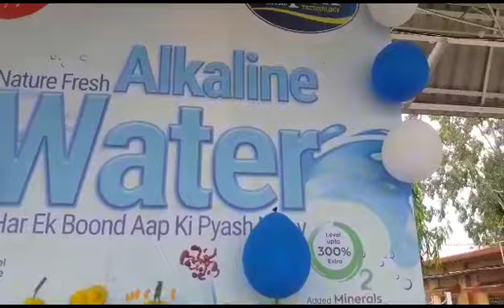Water atm at New Alipurduar Station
fully automatic water atm manufacturing by
Apex Technology